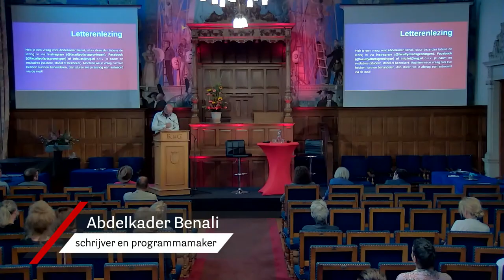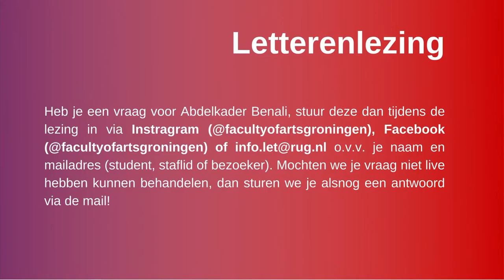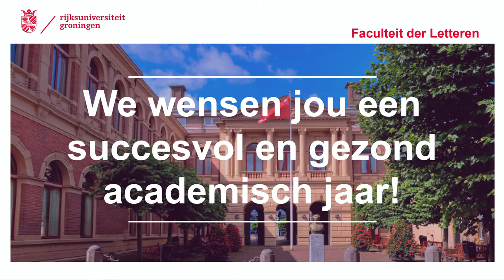Opening academisch jaar Faculteit der Letteren 2021: Letterenlezing door Abdelkader Benali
Op dinsdag 7 september spreekt Abdelkader Benali de ‘Letterenlezing’ uit ter opening van het academisch jaar 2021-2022 van onze Letterenfaculteit. De titel van zijn lezing is: 'Jij’ in de nieuwe letteren - Waarom het verhaal over jezelf altijd over een ander gaat